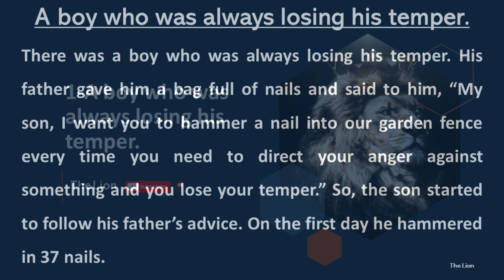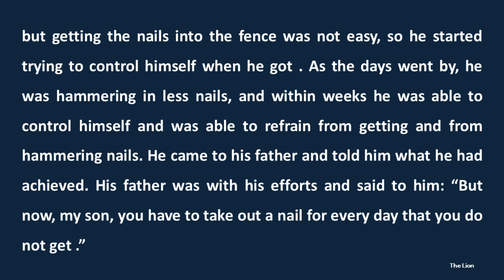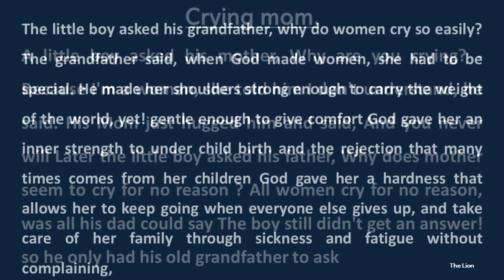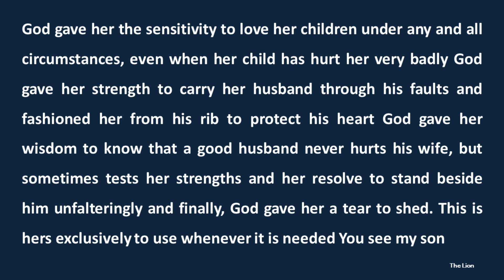English language learning | listen and practice B 2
Do you want to learn English? This video will teach you how to listen and practice B 2 - the second level of English grammar.

In this video, we'll be using online resources to listen to and practice English grammar. This will help you learn how to use English vocabulary correctly and improve your spoken English skills! After watching this video, you'll be ready to start learning English the right way!

In this video, we're going to be working on our listening skills. We're going to be listening to a dialogue and practicing our pronunciation.

If you're looking to improve your English Language Learning, then this is the video for you! By the end of this video, you'll be able to listen to a dialogue and practice your pronunciation.

English Language Learning | Level A2  |  Listen and practice #1 | practice your English

10-minute English is designed for today's busy lifestyle. Regular, focused, targeted learning brings results faster and in a shorter time.

Video is a collection of topics in everyday daily communication. Hope the video will help you improve your English listening and speaking skills!!!